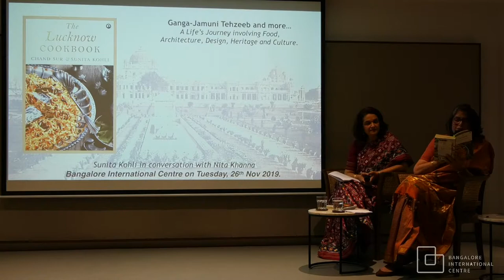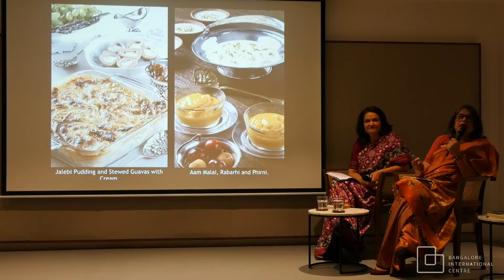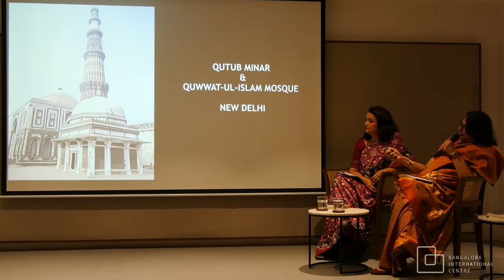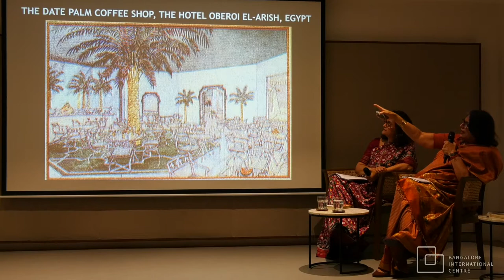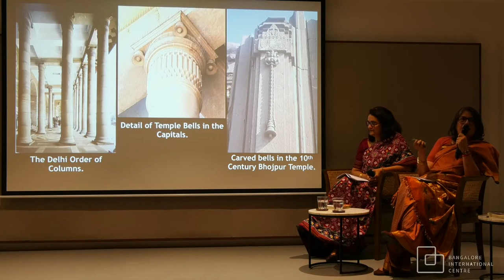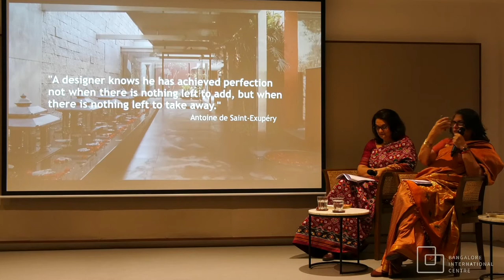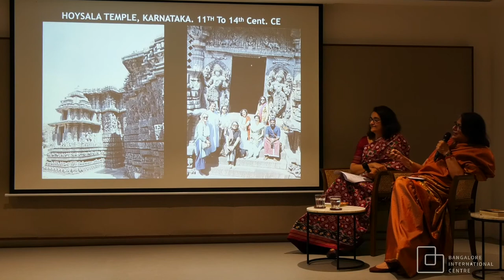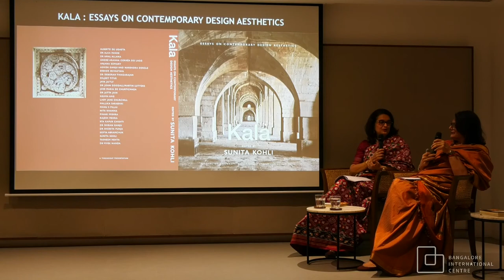Ganga Jamuni Tehzeeb, A Cook Book and More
Sunita Kohil's life and times - a journey involving food, architecture, design, heritage, culture.
Lucknow’s famous Ganga-Jamuni Tehzeeb—a melding together of influences—is seen in its food, art, architecture, dance and music.

When Sunita Kohli’s parents, Chand and Inder Prakash Sur, first settled in Lucknow after having to leave Lahore following partition, they brought with them only the memories of home. Growing up surrounded by kaleidoscopic influences from across the sub-continent, she has gone on to harness her talents to restore and re-design several historic and iconic structures across South-Asia.

Sunita Kohli is in conversation with Nita Khanna and speaks about the fabled Lucknowi tradition of hospitality reflected in its culture of food that she has been uniquely positioned to observe and absorb. She also reflects on her lived experience with architecture, design, heritage and culture.